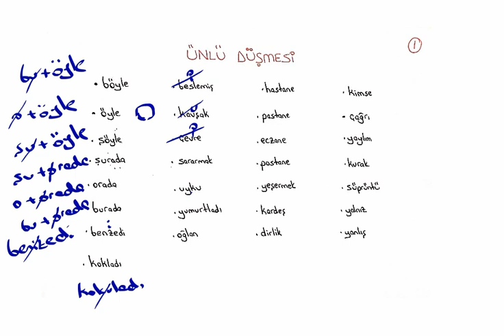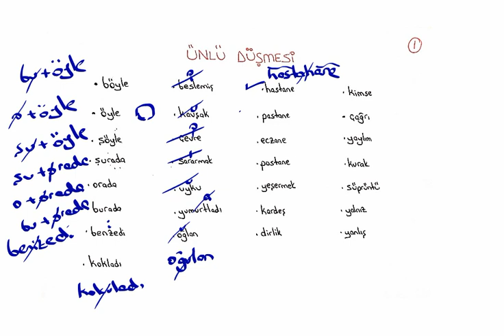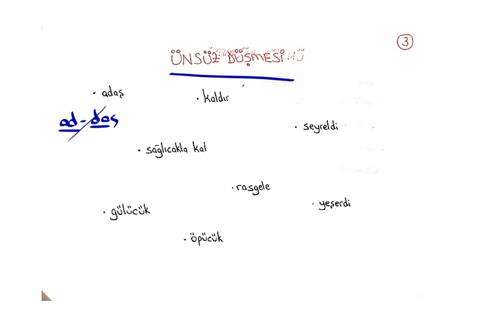GÖZDEN KAÇAN SES OLAYLARI (BU ÖRNEKLERE DİKKAT!!!)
Kpss Türkçe ünlü düşmesi ünsüz türemesi ünsüz düşmesi ünsüz türemesi ünsüz yumuşaması ünsüz benzeşmesi dil bilgisi konu anlatım soru çözümü çıkmış sorular